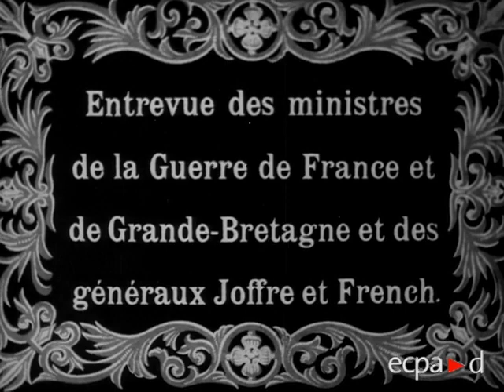Entrevue des ministres de la guerre de France et de Grande-Bretagne et des Généraux Joffre et French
Film d’actualité réalisé par la section cinématographique de l’armée et diffusé aux soldats et au public de l’arrière.
En avril 1915, une entrevue a lieu dans le nord de la France entre le ministre de la guerre britannique Lord Kitchener, son homologue français Alexandre Millerand, le général Joffre et le général John French, commandant du corps expéditionnaire britannique.
Date de l'évènement : Avril 1915
Lieux : Nord de la France
Équipe de tournage : Section cinématographique de l’armée /6e armée
Référence : 14.18 A 956
Copyright : ECPAD